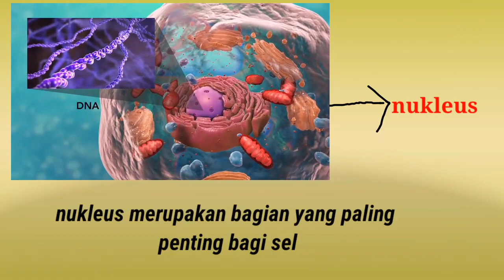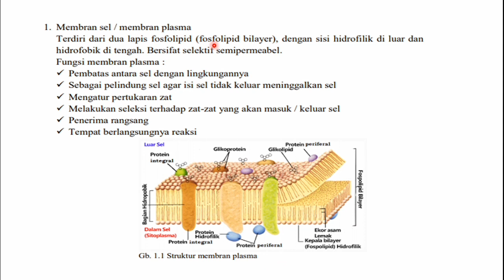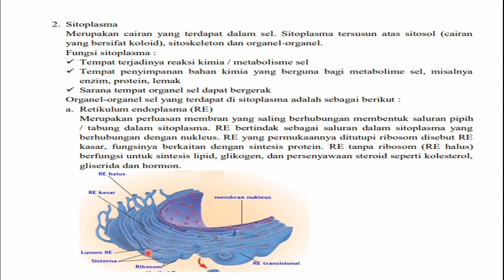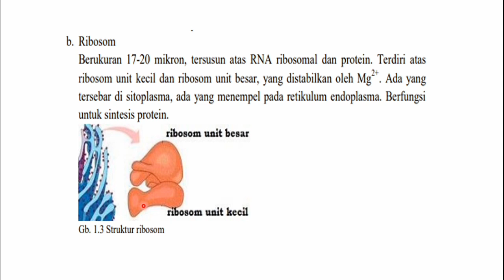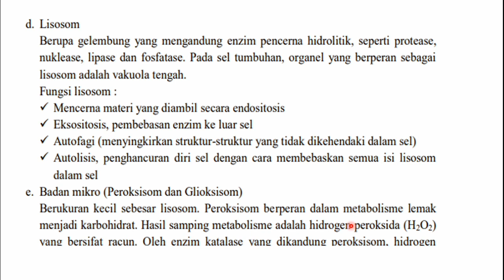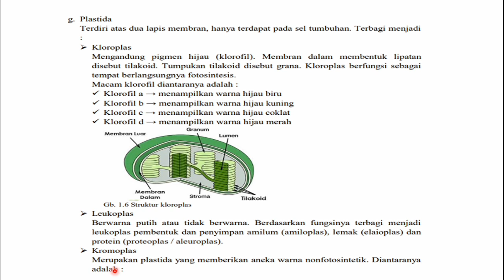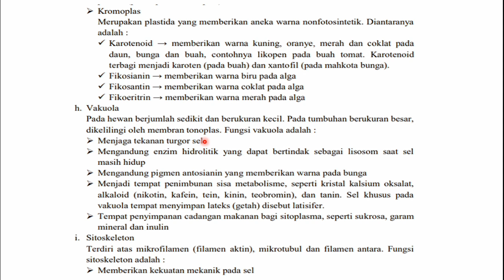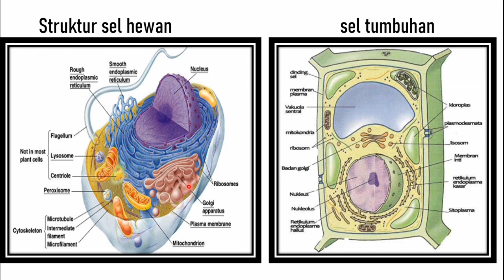Struktur dan Fungsi Sel Biologi Kelas 11 || Structure and Function of cell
Struktur dan fungsi sel biologi kelas 11 SMA untuk pembelajaran daring/ pembelajaran jarak jauh dimasa pandemi. semoga video ini bisa membantu terutama siswa siswi sma n 2 ranah batahan